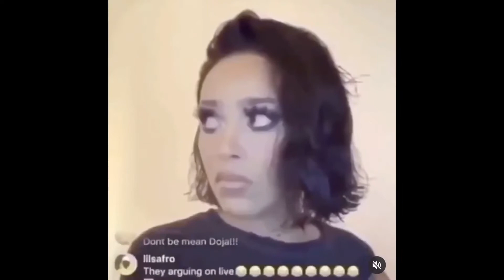The autumn troupe break in A3!